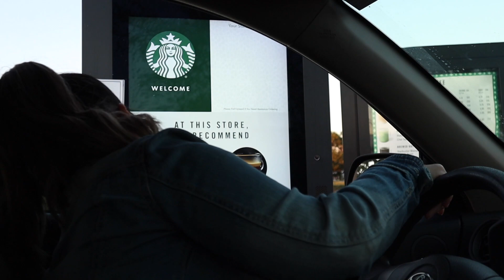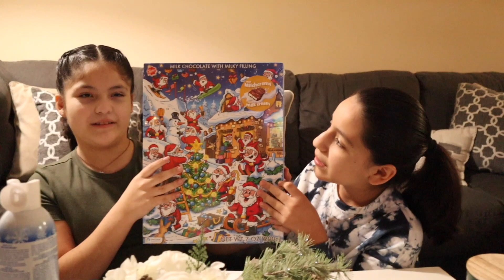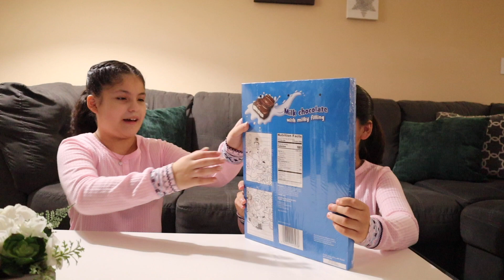Advent Calendar and Baking Fail | Vlogmas Day 2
Today is VLOGMAS DAY 2 and we had a busy day. Join us for some shopping, starbucks holiday drinks, advent calendar and an epic baking fail!

🎵Music